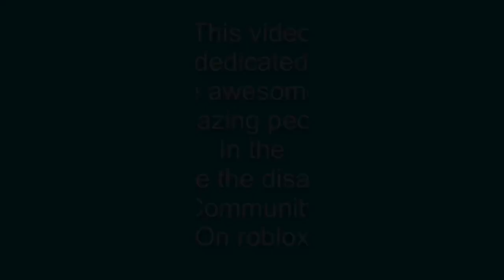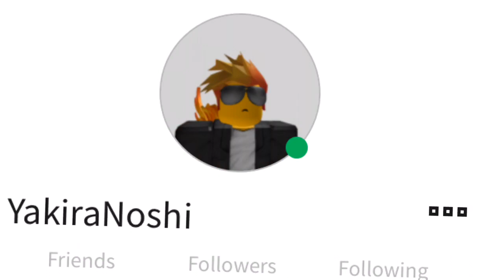Video dedicated to those who have helped me in survive the disasters2 || mandyy224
I can’t thank these people enough for all their support in the game and helping me find the courage and confidence to achieve the one goal I’ve had since I started playing that game over two years ago

Intro songsto my series

Scroll down for the links for that

Follow me on roblox . Ign username is : mandyy224
my code:
kfxfnce
Thank you to Justvnnn aka Justin for making my intro.